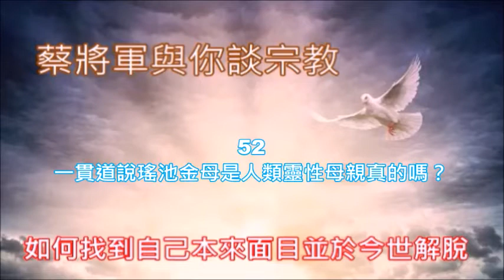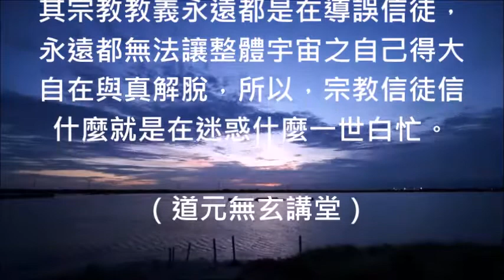蔡將軍與你談宗教 52 一貫道說瑤池金母是人類靈性母親真的嗎？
[蔡將軍與您談宗教〕

52
一貫道說瑤池金母是人類靈性母親真的嗎？

一貫道的點傳師告訴一貫道的道親說瑤池金母是人類靈性的母親，一般的一貫道道親皆信以為真，可見不明白宇宙真相之邪師可以信口開河，而迷惑的信徒也接受了這些邪知與邪見，何以故，因為，宇宙間並無人類啊！

如來在金剛經如理實見分第五有云：凡所有相，皆是虛妄，若見諸相非相即見如來，又云：人相、我相、眾生相與壽者相皆是虛妄，既然說所有的相皆是虛妄，又哪裡會有人這一個類別之真實存在呢？若有相怎會虛妄？

為什麼說全世界的宗教都是邪教呢？為什麼說全世界的宗教諸師皆邪師？因為，整體宇宙之自己謂之 “正”，意識起了作用皆謂之 “邪” ，其念便稱之為“邪念”，其行便稱為 “邪行”，其知見便是道道地地的邪知邪見不是嗎？

整個現象界宇宙之阿耨法界的萬物、萬法與萬象是整體宇宙之自己的意識作用所產生之幻覺與幻境，祂們其實皆是由次粒子、基本粒子、粒子、原子核、元素、分子與細胞所堆積、排列與組合而成的，故萬物皆有佛性！

所以，華嚴世界之一切小我在佛經的經文之中才會稱之為 “十方諸佛”，而華藏世界之一切小我在佛經中才會稱為 “三世諸佛”，如果有人類的話，那麼，請問大家為什麼金剛經經文會說人相是虛妄的呢？

其次，聖經亦談到上帝無所不在這一句經文，而佛經的經文中亦談到如來盡虛空、遍法界，可見一貫道點傳師告訴其道親說瑤池金母是人類靈性之母親根本就是胡說八道，講話不打草稿，故這些錯誤觀念亦是一貫道點傳師之邪知邪見啊！

何謂 “靈性”呢？要明白靈性之真諦就必須先搞清楚 “靈” 是什麼？而 “性”又是什麼？事實上經典中所說的 “靈”就是在指元素法界，而所謂 “性”就是在指本質，所以，簡單的說靈性就是在指次粒子、基本粒子與元素都組合。

那麼，為什麼一貫道的點傳師會告訴他們的道親說瑤池金母是人類靈性之母親呢？主要有幾個方面之迷惑啊！第一就是整體宇宙之自己意識已經產生分別作用了，第二就是他們誤認為人相就是人類，第三就是他們站在意識角度在看宇宙。

如果一貫道點傳師這些邪知邪見能夠成立的話，那麼，我請問一貫道的點傳師阿彌陀佛、南無阿彌陀佛與南謨阿彌陀佛這三個佛號又是什麼意思？整個現象界宇宙之我謂之阿彌陀佛，既然整個宇宙是阿彌陀佛何來人類又何來瑤池金母呢？

事實上瑤池金母是句隱喻詞，瑤池隱喻基本粒子在金剛杵高速旋轉下所帶動的銀河系初期能量之旋轉，金母隱喻演化出分子之本質，而靈則是指元素法界，由於此時元素呈現出量子疊加與量子糾纏狀態故皆是同一個我。

因為，在現象界宇宙的演化過程之中歷經了五個不同溫度變化之時空，其實皆是同一個自己的演化過程，一貫道的點傳師因為係站在人體物質軀殼之相的角度來看待人類之演化，所以才誤認為瑤池金母是人類靈性母親。

殊不知現象界宇宙整個演化過程其實通通皆同一自己，根本就沒有什麼靈性之母這種相對立的意識分別之話，否則不就變成了二心、二念與二見的邪知與邪見了嗎？有相對與比對就不是宇宙的真相，因為還有共同母源。

所以，一貫道點傳師告訴其道親所說的瑤池金母是人類靈性的母親這句話是宗教語言，根本不是宇宙的實相更不是宇宙的真相，而是宗教邪師之魔說，因為，宇宙的實相就是我自己，而宇宙的真相就是自己的本來面目。

因為，娑婆世間所有的宗教信仰都是站在人類之角度來創教，所以，皆有二心、二念與二見之偏差，故其宗教教義永遠都是在導誤信徒，永遠都無法讓整體宇宙之自己得大自在與真解脫，所以，宗教信徒信什麼就是在迷惑什麼一世白忙。